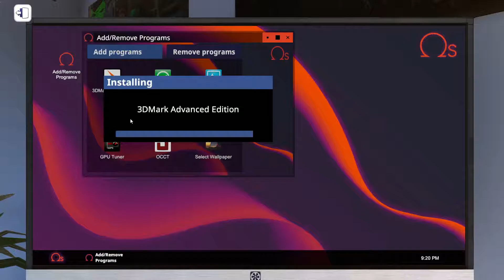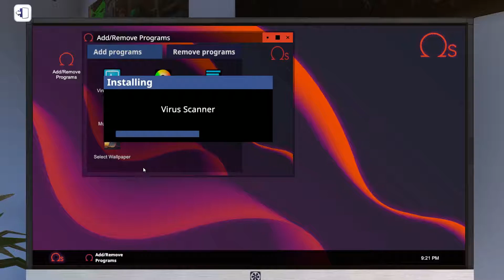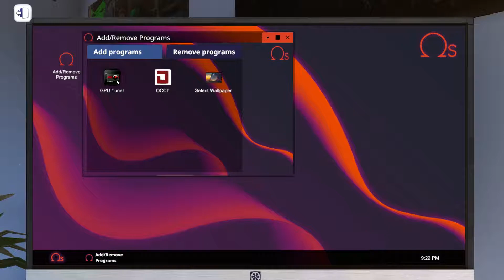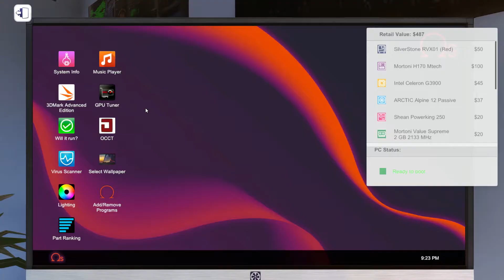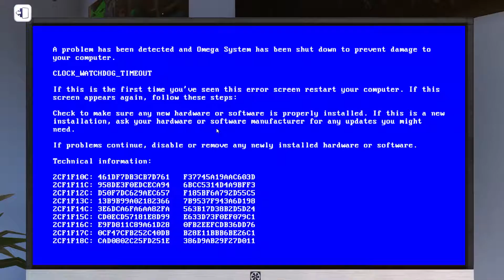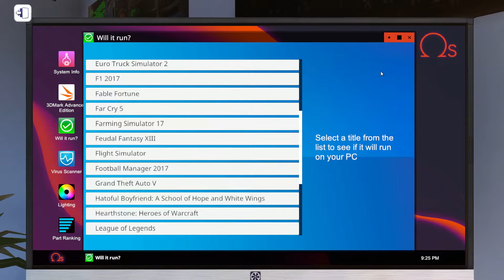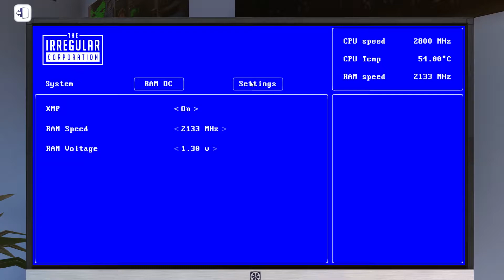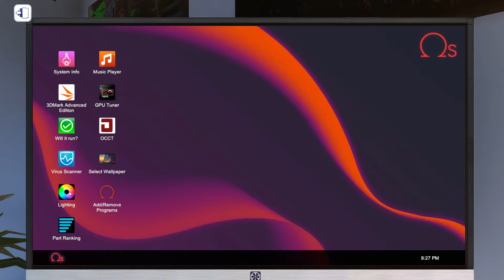PC Building Simulator - Il PC più sfigato del mondo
Costruiamo il PC più sfigato del mondo in un gameplay di PC Building Simulator.